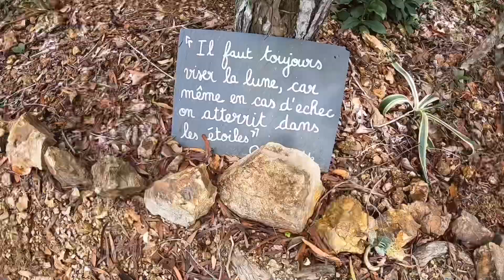Nouvelle Calédonie : Païta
Nouvelle Calédonie
Païta
Tyrolienne
Pool party